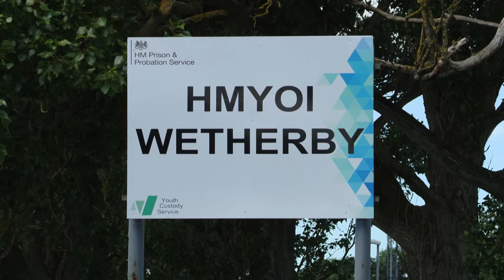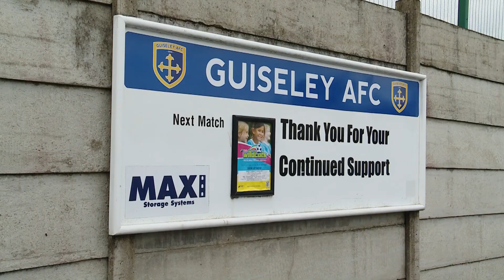Guiseley AFC national award CLEARED FOR BROADCAST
Guiseley Community Foundation - which includes Guiseley AFC - have been running an ambitious programme of football coaching sessions at Wetherby Young Offenders Institute.

The sessions have been run in conjunction with Novus, along with PE staff at the Institute - and supported by Guiseley Community Foundation Sponsor, Golley Slater.

Legendary ex Guiseley AFC central defender and now academy and community coach, Danny Ellis, has been attending Wetherby Institute since mid February.

He’s been working with a group of up to 16 young men and taken them through rigorous football training sessions which build to sports leader qualifications or FA level 1 coaching badges.

In addition to the football training sessions, Guiseley are also working towards further experience opportunities at their home ground. It’s hoped that some of the young men, on licence, will be able to take part in maintenance and ground works and even possibly further their footballing skills at Nethermoor park.

And in fact the programme has been so successful that Guiseley have now been given an award from The National League Trust for the most innovative project of 2018.